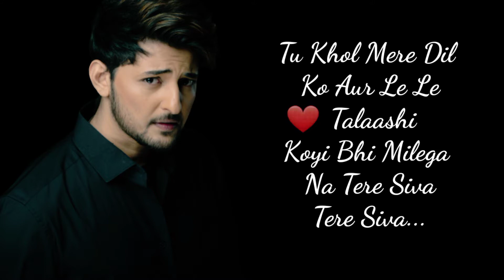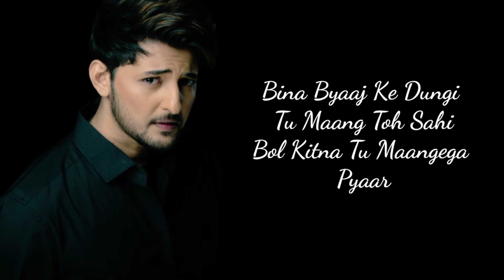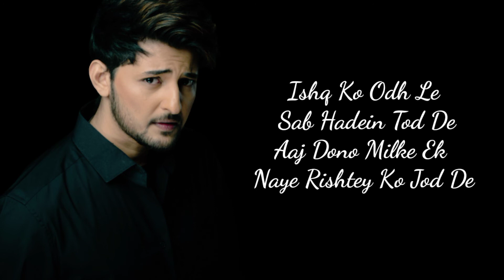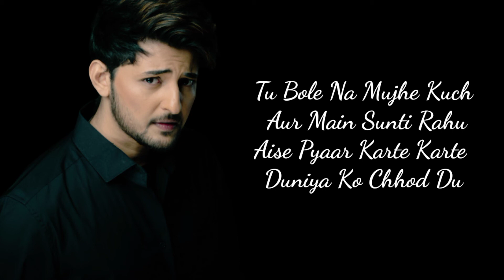Teri Aankhon Main Dikhta Hai Pyaar Mujhe | Neha Kakkar | Darshan Raval | Manan Buardwaj | New Song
Hello GuYs,

Teri aankhon main dikhta hai pyaar mujhe lyrics,

“Aage Chal” is Latest Hindi Rap song sung and written by Raftaar and music of new song is composed by Saurabh Lokhande and video is also released by him.Aage Chal Lyrics by Raftaar is latest rap song with music given by Saurabh Lokhande. Aage chal song lyrics are written by Raftaar and video is directed by Ankit Dahiya.

Here you you wil find all new Hindi and Punjabi songs with lyrics.

I will respectfully remove that song / video.
This video is made only for fans. These song / video is not belongs to me this is belongs to it's right ful owners only.

Teri aankhon main dikhta hai pyaar mujhe,